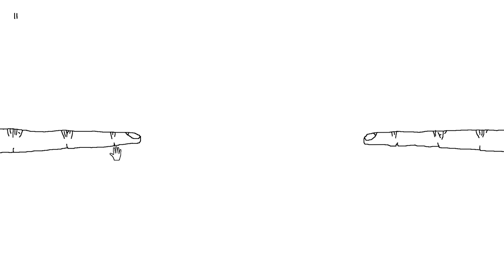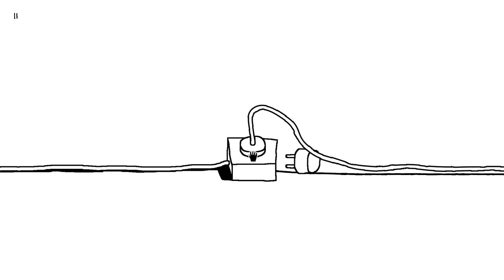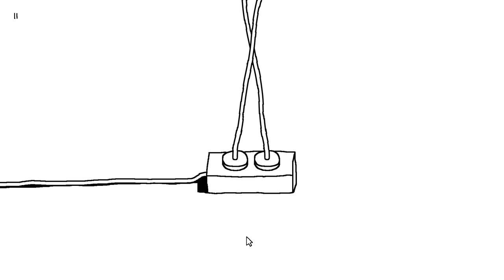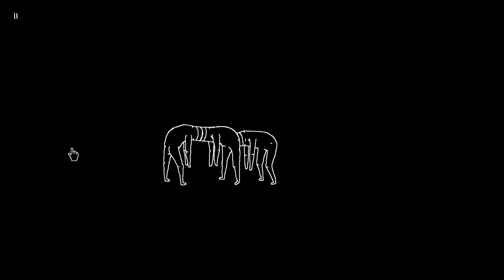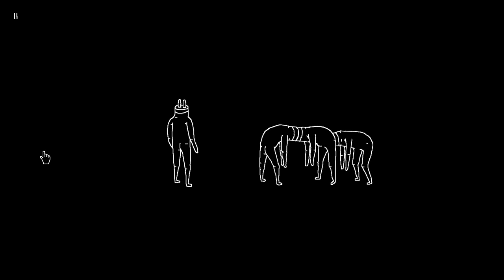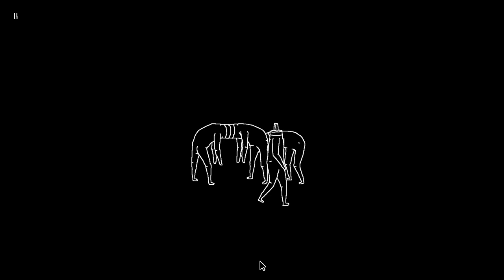Plug & Play Gameplay